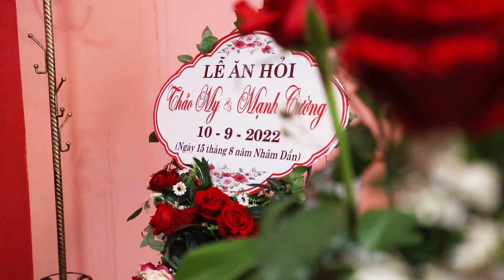Engagement ceremonial | Thảo My & Mạnh Cường